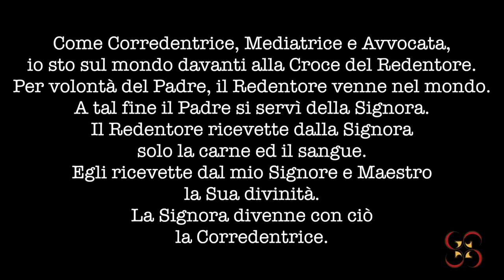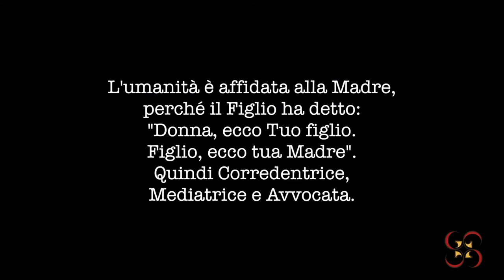La Signora di tutti i popoli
Don Marino Neri illustra oggi l'apparizione della Vergine a Ida Peerdeman, avvenuta ad Amsterdam il 25 marzo 1945 e riconosciuta dalla Chiesa. La Madonna chiese di essere chiamata "la Signora di tutti i popoli". Fu la prima di 56 apparizioni durate sino al 1959, particolarmente importante sul piano dottrinale e sul piano spirituale. Ecco perché...